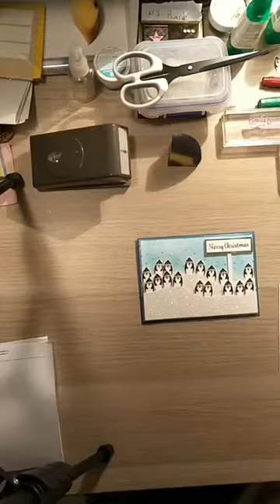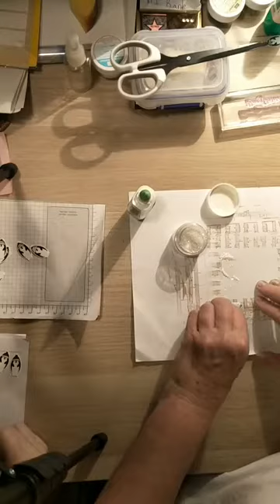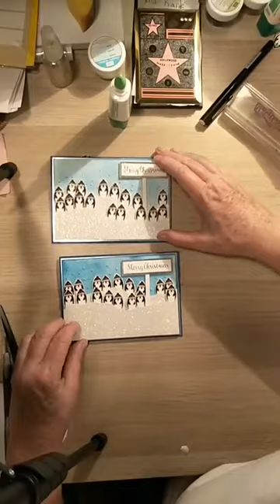Making Every Day Bright - Facebook Live Stampin'UP! Julia Sheehan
Julia Sheehan Stampin'Up!®Demonstrator Brisbane, Queensland, Australia.